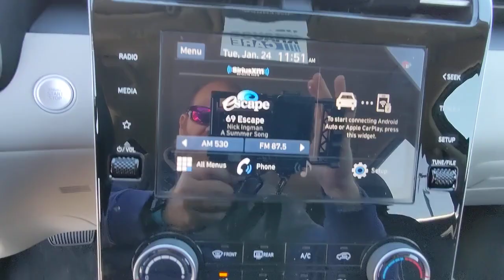2023 Hyundai Tucson Kennesaw, Marietta, Woodstock, Acworth, Roswell, GA H20250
Amazon Gray New 2023 Hyundai Tucson SEL available in Kennesaw, Georgia at Hyundai of Kennesaw. Servicng the Marietta, Woodstock, Acworth, Roswell, GA area.

26/33 City/Highway MPGbrbrAmazon Gray 2023 Hyundai Tucson SEL FWD 8-Speed Automatic with SHIFTRONIC 2.5L I4 DGI DOHC 16V LEV3-ULEV70 187hpbrbrIphone / Droid Navigation Compatible. Georgias #1 Hyundai Dealer! Real Deals Real Fast! Thats how we roll! Transparent Pricing Flexible Test Drive Streamlined Purchase 3-Day Worry-Free Exchange.